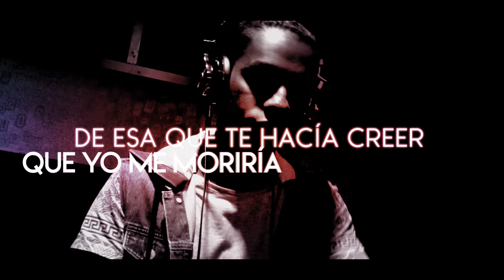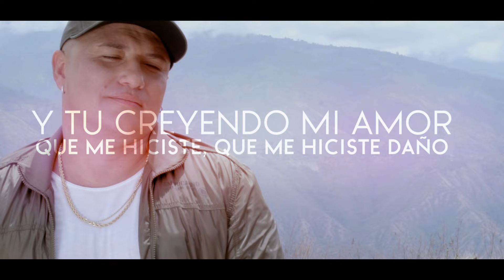Yelsid - Sigue Igual | Salsa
Video Lyric by: Daniel Taborda @ElDaniTaborda
Produccion por: Dj Nelo & Nelsihno Velasquez

Letra:

Mírame aquí, estoy de pie,
Hoy nuevamente sale el sol y veo como entran los rayos por mi ventana
No pasó nada

Me río de ti, de tu estupidez
De esa que te hacía creer que yo me moriría si te alejabas

Me río de ti de tu conchudez
Hacerme reclamos cuando ves que en realidad no pasó nada
Me río de ti de tu inmadurez.

La tienda de la esquina hoy abrió sus puertas, porque
Todo sigue igual, todo sigue igual
En la calle la gente corre,
Hablan y sonríen, saludan, responden
Porque sigue igual (Porque sigue igual)
Todo sigue igual

Lo que a ti te duele es verme bien,
Pero que te hayas ido (si te marchaste)
No ha cambiado nada

Todo sigue igual,
Hoy más fuerte y tú pensando que me iba a matar,
Te quedaste con las ganas de verme llorar,
Y tú para mi… eres como el desperdicio que arroja mi cuerpo,
No pierdas tu tiempo que algo si es seguro
Y es que lo que digas pa’ mi todo es nulo,
Que me hayas dejado descubrir el mundo,
Si estás arrepentida a mí me importa un….

Nelsinho Velasquez, Dj Nelo, La voz, Yelsid mami, Tu sabes, Yas Music,

Me río de ti
Y tu creyendo mi amor que me hiciste, que me hiciste daño.
De tu estupidez
Me río de ti, me río de ti, de tu engaño
Desde el principio yo sabía que no me podías querer
De tu estupidez
Siempre lo supe y por eso

No pasó nada